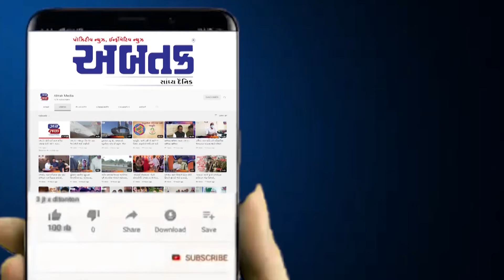સુરત: રખડતાં ઢોરને લઇ કાયદા માટે BJP પ્રમુખ CR પાટીલનું મોટું નિવેદન, જુઓ વીડિયો